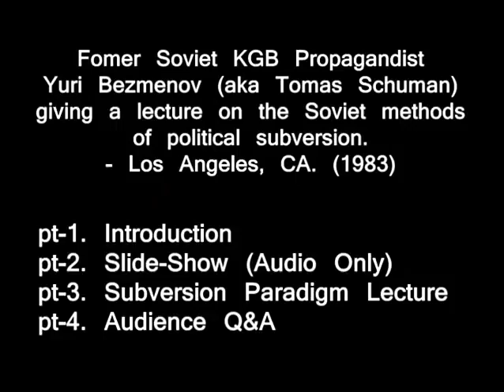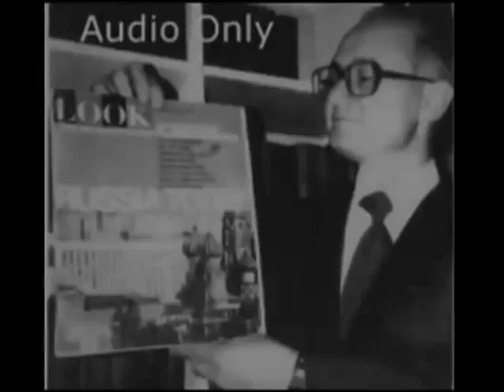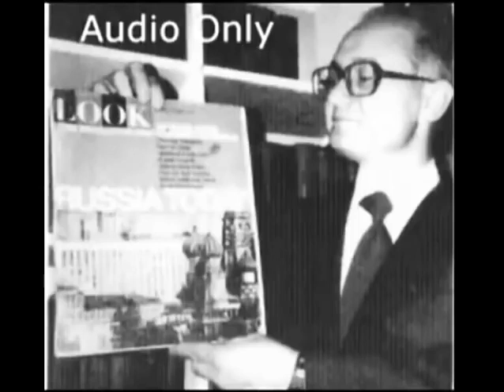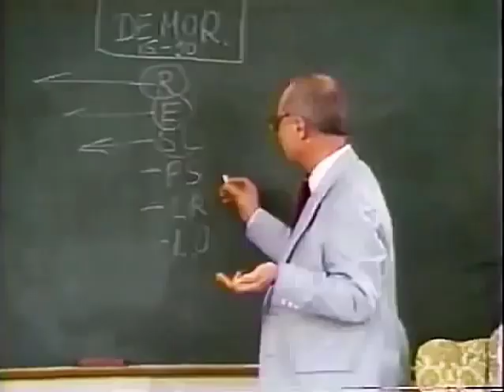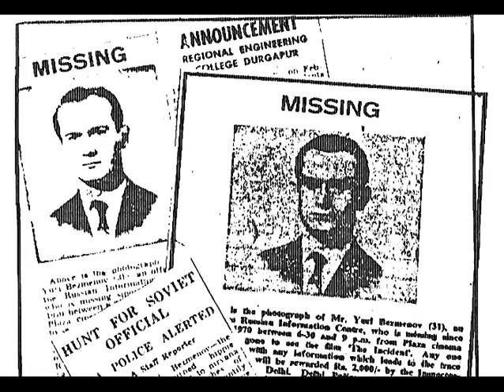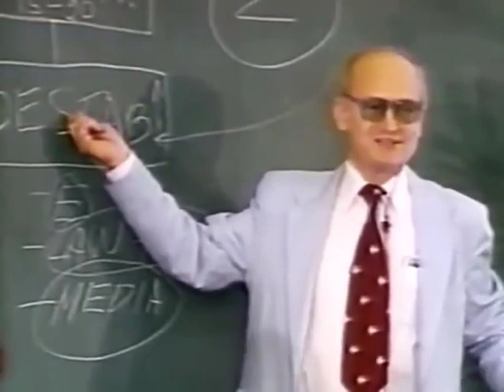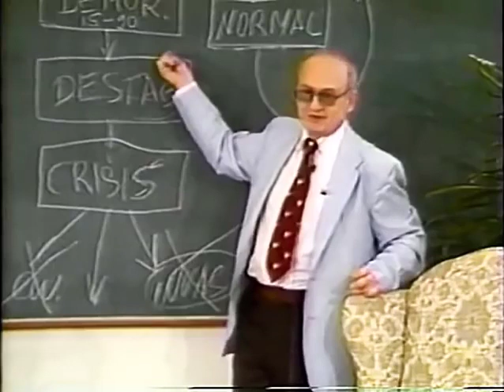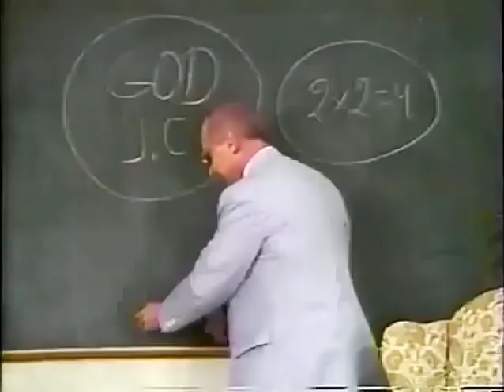Yuri Bezmenov FULL INTERVIEW & Lecture - HQ